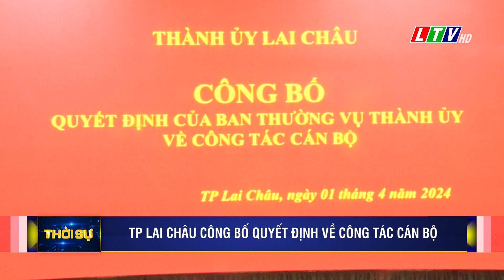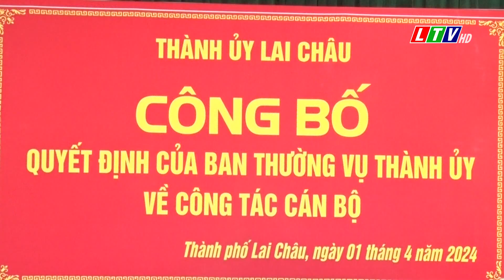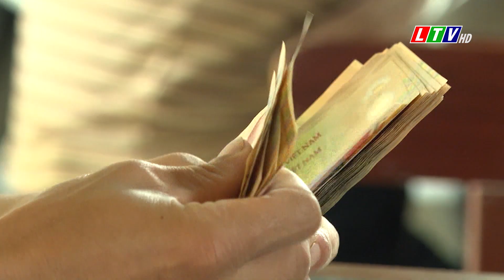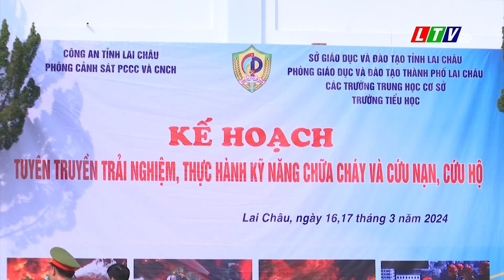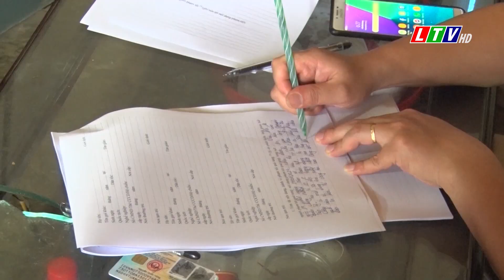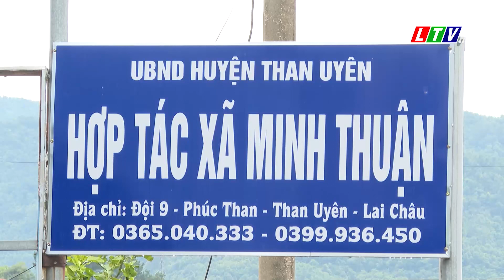Tin tức thời sự Lai Châu tối, ngày 02/04/2024